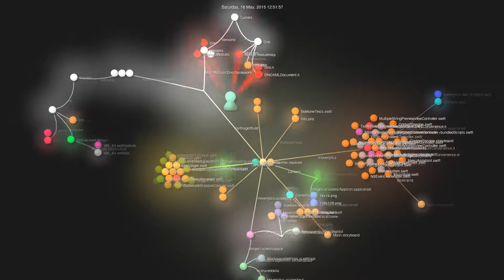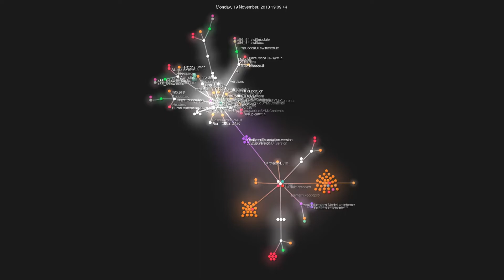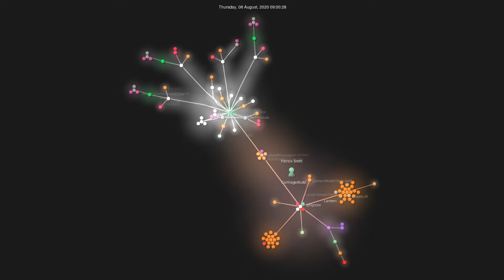Gource visualisation: RoyalIcing/Lantern on 2021-02-28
Author: RoyalIcing
Repo: Lantern

Description: Mac app for website auditing and crawling
Starred: 165
Forked: 18
Top Languages: Swift 92.9% | Objective-C 2.6% | Rich Text Format 1.8% | JavaScript 1.6% | Other 1.1%
Total commits: 170
Initial commit: Sat Mar 28 21:25:14 2015 +1100
Total number of files: 161